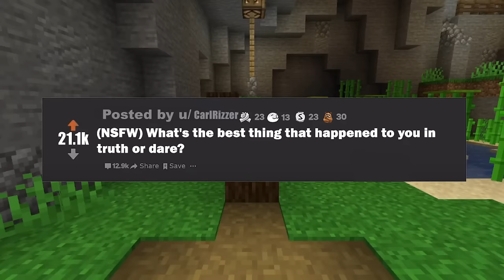What's The Best Thing That Happened To You In Truth Or Dare